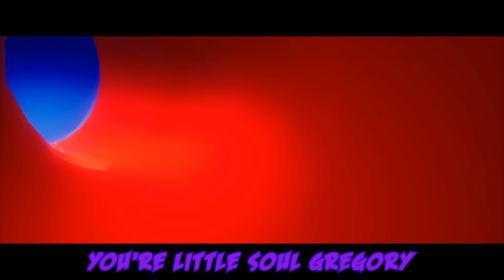Moondrop Sings A Song FT Sundrop (Five Nights At Freddy's Security Breach Game Parody)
Beat produced by tunnA Beatz in collaboration with Oliver Hilbers p/k/a Oliver Dúvel.

let us know if you'd like more FNAF songs.

lyrics -
Moondrop Sings A Song

I Hope you're having some fun in Sunny's day-care
But you should get up and run, at twelve it turns to night
Go take a slip down the slide, but never stay there
Now say goodbye to the sun, The moon is shining bright

Naughty Boy... it's way past your bed time so put down your toys
I'm gonna follow you screaming fear is what I enjoy, yea, you better not make a noise
I'm used to catching kids who've frozen up without a fight, I love the runners even more they quench my moon-lit appetite
I will be orbiting your every move keep you in sight, It's just a matter of time, before it's Nighty Night!

Stick around don't fall asleep,
No use in praying for your soul because I play for keeps
If you should die before you wake,
You're little soul Gregory, is mine to take
is mine to take

YOU'LL HEAR A LITTLE KNOCK KNOCK, FORGET THE DAYCARE
YOU CAME IN FOR A PLAY BUT IT ENDED IN A NIGHTMARE
YOU MUST BE PUNISHED NAUGHTY BOY YOU'LL GET A BIG FRIGHT
I PROMISE ONE THING EVERY KID I FIND WILL SLEEP TIGHT
THEY CALL ME MOON-DROP, LIKE A BALLOON POP
I'LL MAKE YOU LAUGH AND SMILE THEN ABRUPTLY ALL THE FUN STOOOPS
LET'S TAKE A TIME OUT, SO THAT YOUR TEARS DRY
THEN WE'LL RESUME THE CHASE I'M SHOWING YOU MY DARK SIDE

Naughty Boy... Won't let you slip through the cracks, unless you make me stack
This wretched OCD you knock it down I put it back It's so distracting all I want to do is launch my grab attacks
Gregory I see you through the flicker of the fading light, you'll see me flying through the air like an apollo flight
We'll twist and turn amongst the slides until the two of us collide, The way you perish little Gregory I will decide